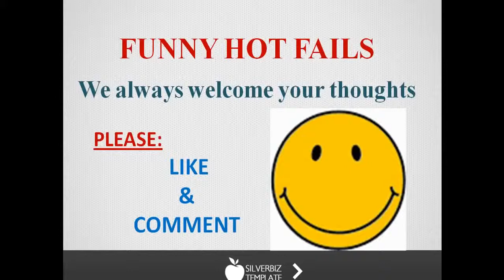FUNNY OWL VIDEOS BEST CUTE OWL COMPILATION 2015 HD NEW